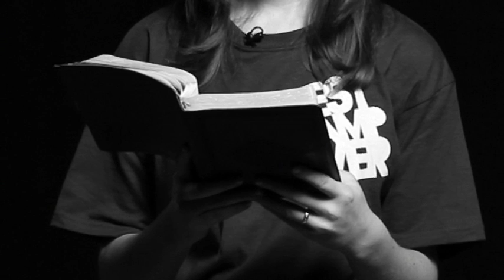HS Best Camp Ever 2011 - Center Stage 1